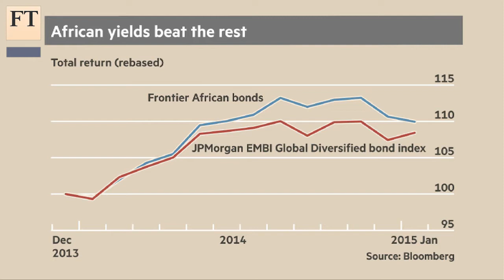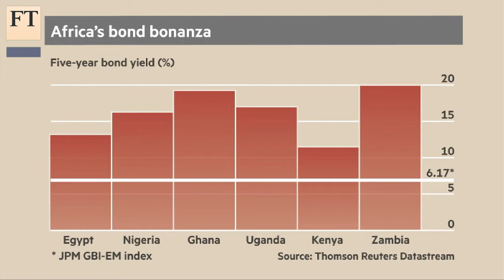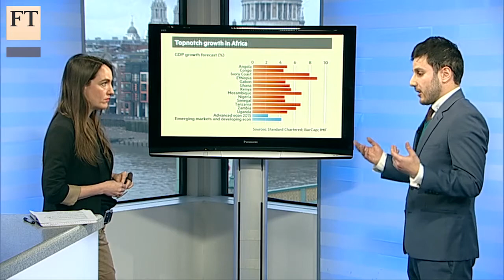Prospects for African sovereigns in 2015 | FT Markets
African sovereign bonds performed strongly in 2014, but as the bond sell-off gathered pace later in the year prospects seemed more doubtful in 2015. The FT's Katrina Manson finds out why Mahan Namin of Insparo Asset Management remains optimistic.